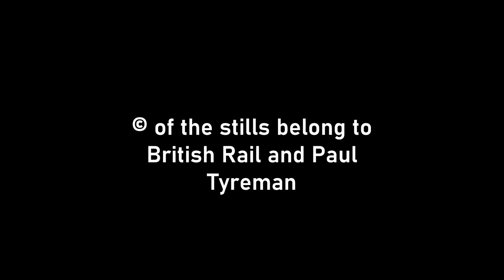Unlisted Compilation 2 - Paul Tyreman Out of British Rail Training Films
UT10
Get your fix of Paul Tyreman today.

This content has been authorised by the Unlistedmaster or a deputy. If you believe this video is not authorised, you can take one and shove it up your rear-end tail pipe.